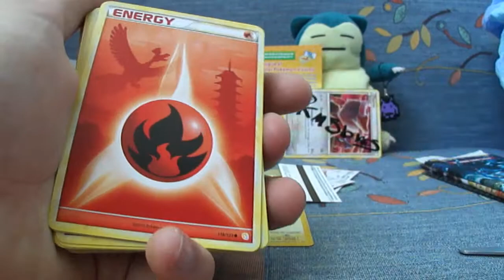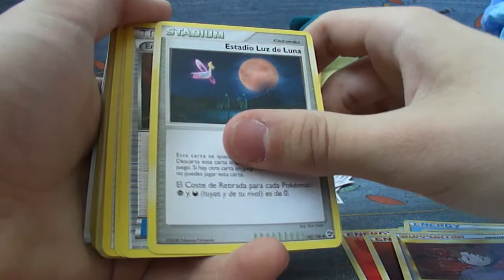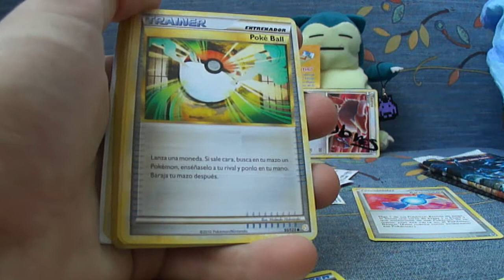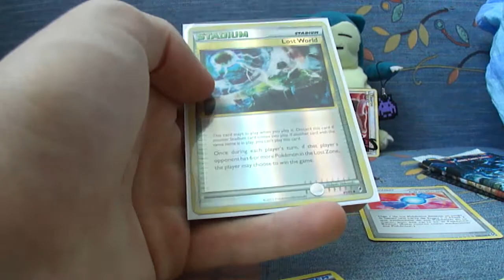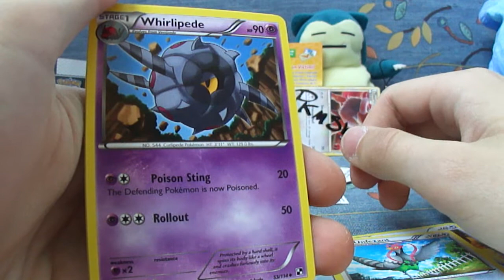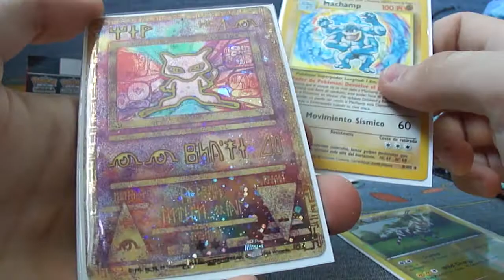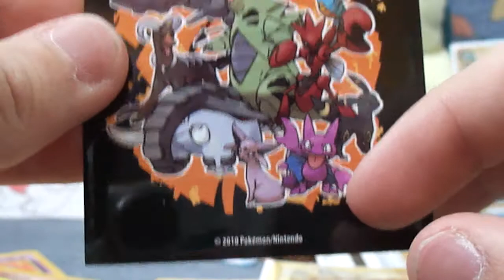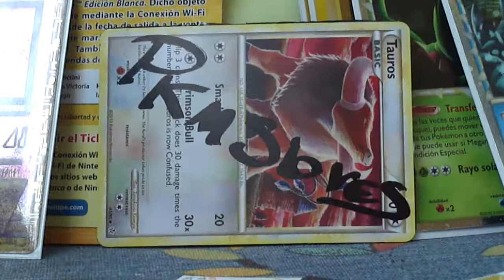List od: "PkmSbres" TCBM - Karty Pokemon - Rozpakowywanie Hikomikos Part 2/3